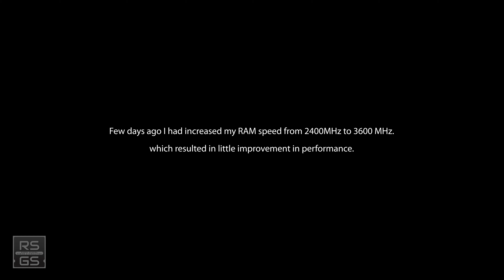Oh My God... I don't believe it. Results after CPU overclocking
Hello everyone and welcome back to RSGS, world of simulation.

TRAIN SIMULATOR DOWNLOAD LINKS

SUPPORT ME!

MY GAMING COMPUTER SPECs
○ Windows 10 Professional
○ Intel® Core™ 9th Generation i7 9700K
○ Corsair Hydro H100i
○ HyperX Predator (RGB) 16 GB RAM
○ NVIDIA® GeForce® RTX 2070
○ LG 27" 4K
○ Dell 24" FHD
○ Crucial 500 GB SSD (OS)
○ Toshiba 500 GB SSD (MSFS 2020)
○ WD 2TB HDD (Dump Data)

☺ Logitech G29 Racing Wheel with Paddles
☺ Logitech H Shifter